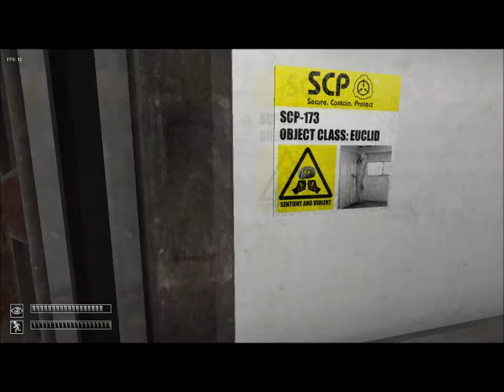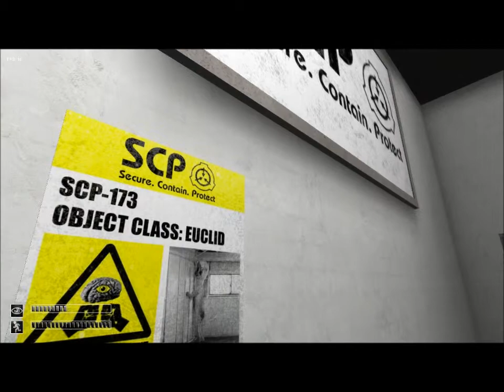SCP Containment Breach Fails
A few of my attempted fails at this game. Didn't like it that much. Only made it past that point once.